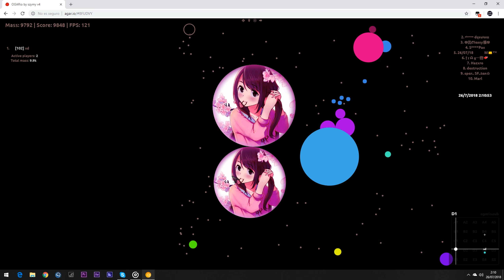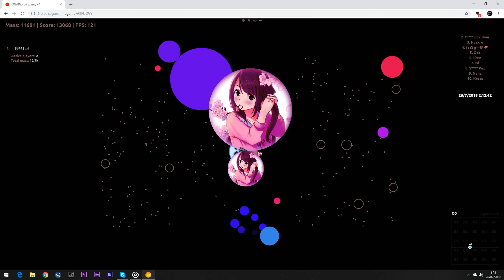Metry & Secret - Random Server Takeover #15 - Agar.io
Players :
Metry
Secret
VP9 Codec = Real Quality